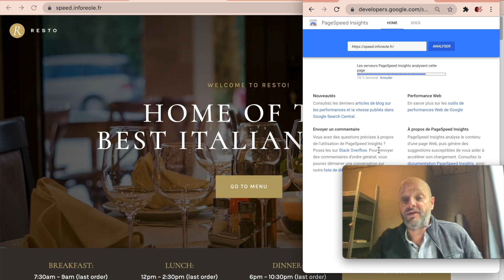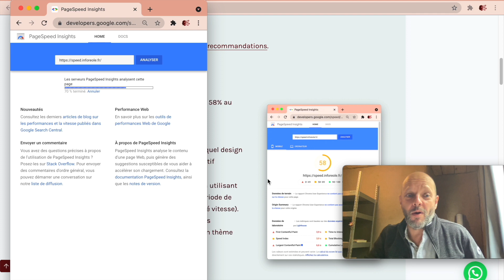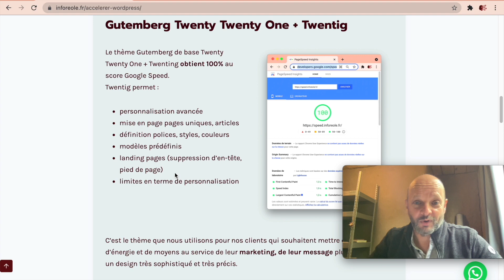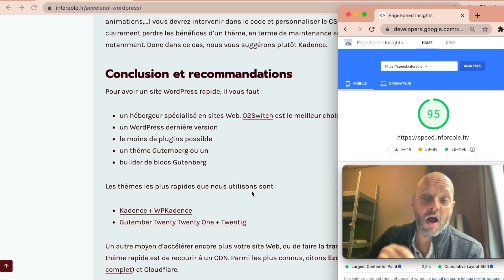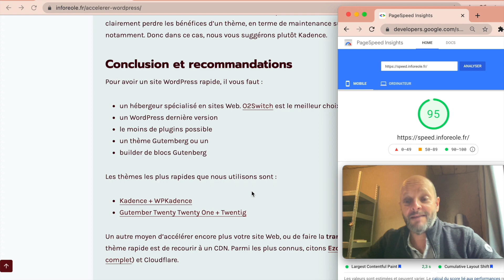Optimiser vitesse Wordpress SEO : meilleurs thèmes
Plus votre site WordPress est lent, plus vous perdez de visiteurs, de business. Même si personne n’a attendu la mise à jour Core Web Vitals de Google pour optimiser la vitesse de son site WordPress, cela devient une priorité vitale, car cela commence à affecter (en plus de vos utilisateurs) votre référencement SEO.

Les utilisateurs réagissent bien aux sites rapides : plus de clics, plus d’appels et, d’une manière générale, plus de conversions de ventes. Qu’il s’agisse d’un site de niveau mondial ou d’une entreprise locale, accélérer votre site WordPress augmente votre chiffre d’affaire.

Récemment, l’analyste Google principal John Mueller a confirmé que le thème utilisé sur votre site Web affecte directement votre SEO. Le thème que vous utilisez a un impact sur les éléments clés de votre référencement (en-têtes, Texte, Images, Comment les pages sont reliées entre elles, Temps de chargement des pages, Données structurées).

Consultant en visibilité digitale spécialisé IA